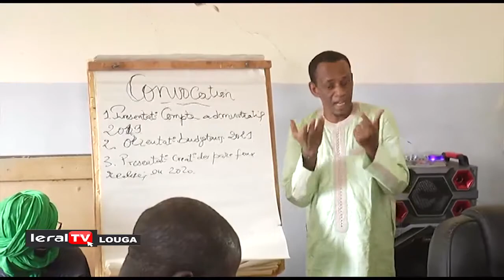Louga: Sidy Dior Kâ, Maire de la Commune de Syer, sur les efforts faits pour préserver les pâturages